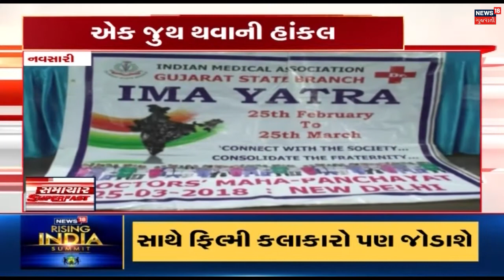Gandhinagar: Alpesh Thakor ના પાણી મુદ્દે સરકાર પર આકરા પ્રહાર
Amreli: Congress rally in support of Pratap Dudhat. Gandhinagar: Alpesh Thakor ના પાણી મુદ્દે સરકાર પર આકરા પ્રહાર. Rajkot: Rajkot municipal corporation bans mobile inside General board.